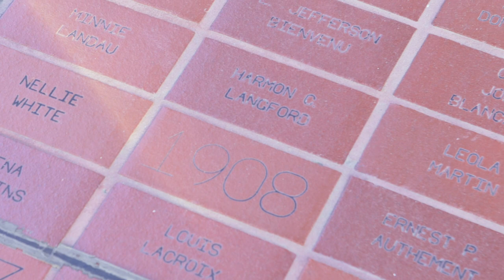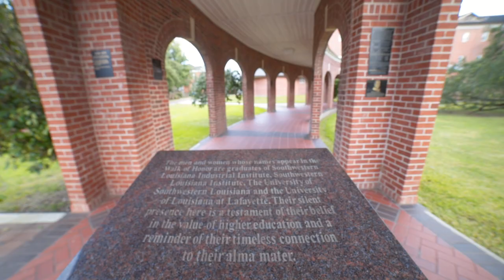Once a Ragin' Cajun, Always a Ragin' Cajun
Ragin' Cajuns are adaptable, determined, innovative go-getters with a strong sense of community. These values and traits are carried throughout life, beyond the brick and mortar campus.

The Association of Future Alumni gives students the opportunity to get involved, network with community mentors, and gain leadership experience.

Your name will live forever at the University thanks to the Walk of Honor. Each of our graduates receives a brick on the walk, which meanders throughout campus. Alumni often bring their families back to see their bricks years later.

There are alumni clubs and chapters across the country. No matter where you are located, you have a connection to the Ragin’ Cajun family.